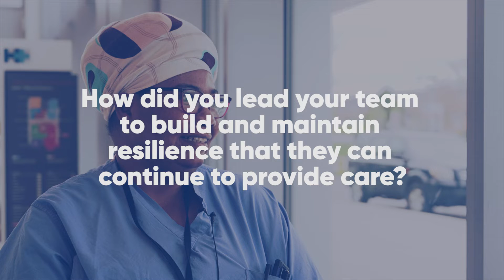The Humber Minute: Joan Myers-Harrison